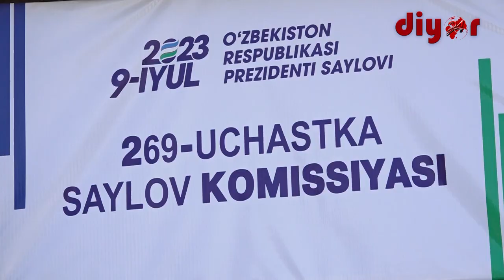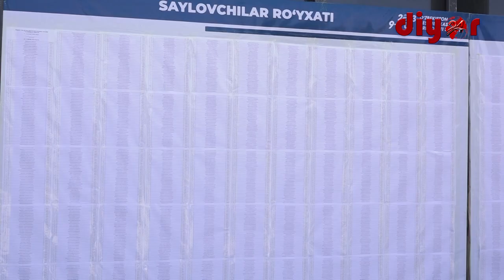Муддатидан олдин овоз бериш жараёни давом этмоқда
Мамлакатимизда 28 июн кунидан бошлаб барча сайлов участкаларида муддатидан олдин овоз бериш жараёнлари бўлиб ўтмоқда.

Термиз шаҳридаги 269 - сайлов  участкасида 2 минг 724 нафар фуқаронинг овоз бериши учун барча шароитлар яратилган. Ушбу участкада 11 нафар ёш биринчи марта овоз беради.